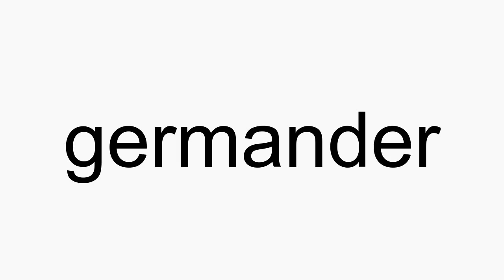How to pronounce germander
germander American English pronunciation. How to pronounce germander correctly. How to say germander in proper American English.